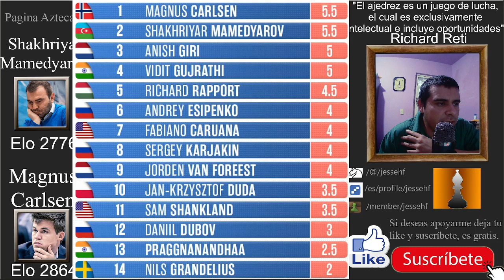DUELO DE PUNTEROS Magnus Carlsen vs Shakhriyar Mamedyarov ronda 9 Tata Steel Masters 2022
Es la ronda 9 del torneo Tata Steel Masters 2022 celebrado en Wijk aan Zee, Holanda. Se enfrentan el GM Shakhriyar Mamedyarov contra el GM Magnus Carlsen. El ritmo de juego es 100 minutos para las primeras 40 jugadas, en la jugada 41 se agregan 50 minutos más, para terminar con 15 minutos extra en la jugada 61, con el respectivo incremento de 30 segundos desde la jugada 1.
0:00 Introducción
0:55 Inicio de la partida